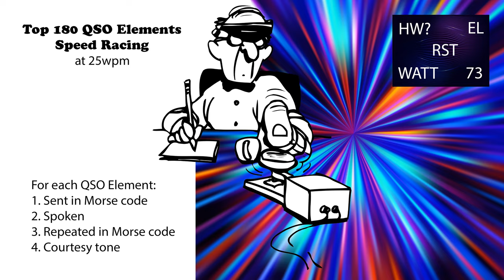Top 180 QSO Elements - Speed-Racing - 25wpm